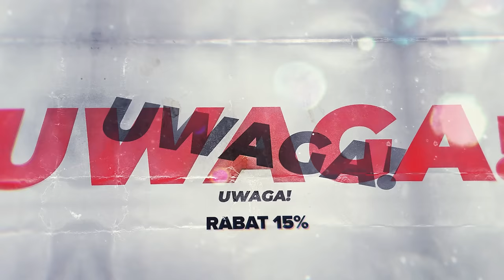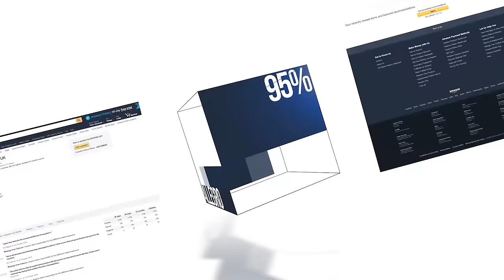Słodkiewicz Classic 2019 | Radek Słodkiewicz o swojej książce oraz przyszłości w MMA | 4K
🎬 -15% na WSZYSTKO w sklepie po użyciu kodu: 6PAKTV 🛒

⚡Wysokiej jakości shot przedtreningowy, dzięki któremu każdy trening (nawet w słabszy dzień) wykonasz na 100% swoich możliwości! Każda porcja zapewnia solidną dawkę pobudzenia i energii do działania. 💥

Radosław Słodkiewicz oraz Sławomir Budasz- organizatorzy pierwszej edycji SŁODKIEWICZ CLASSIC w rozmowie ze wściBskim Wujaszkiem Fericze.
Żywa legenda polskiej kulturystyki, opowiada między innymi o trudach przygotowań zawodów, swojej książce oraz przygodzie z MMA.

Zapraszamy do wywiadu na kanale YT 6PAK.TV!!! 💯🔝😎